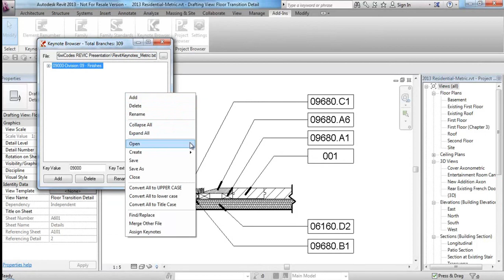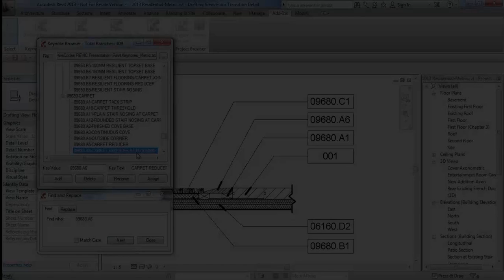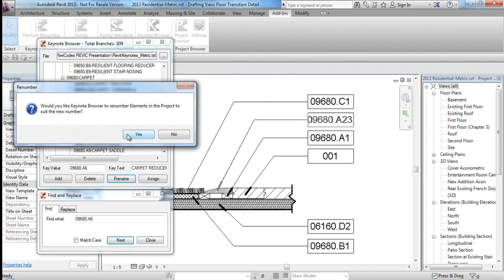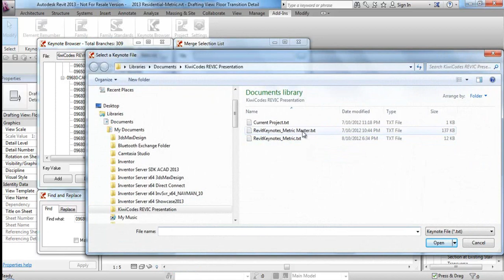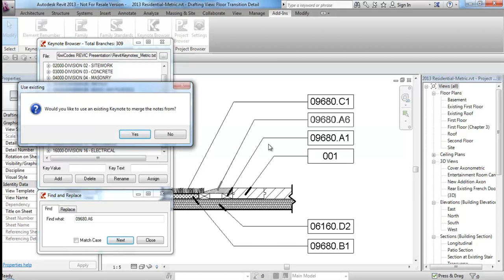Kiwi Codes - Keynote Browser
Video showing the Kiwi Codes - Keynote Browsers features working within Autodesk Revit.